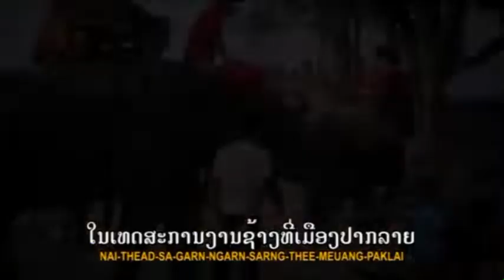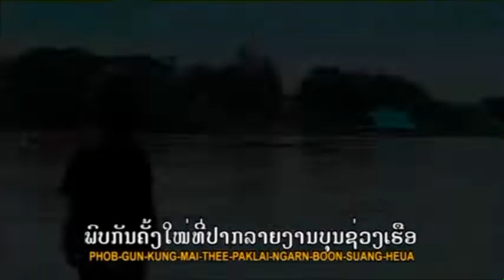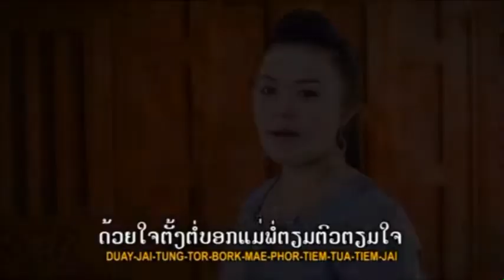ສາວປາກລາຍ ໂສລິດາ ພົງສາ